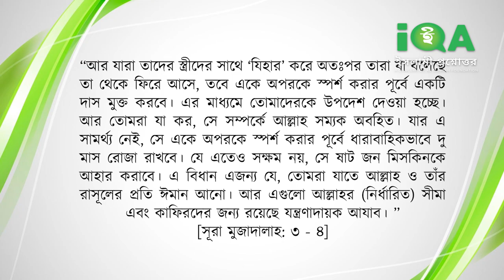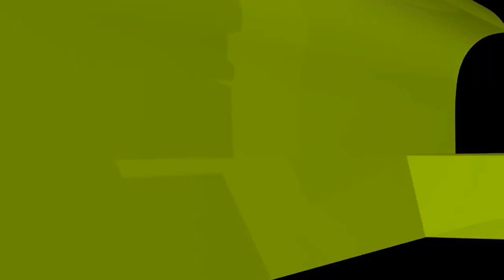স্বামী আবেগবশত স্ত্রীকে মা ডেকে ফেললে কি তালাক হয়ে যাবে? ইসলামী প্রশ্নোত্তর II Sheikh ahmadullah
স্বামী আবেগবশত স্ত্রীকে মা ডেকে ফেললে কি তালাক হয়ে যাবে? ইসলামী প্রশ্নোত্তর II Sheikh ahmadullah live